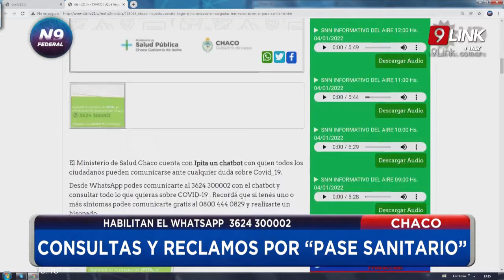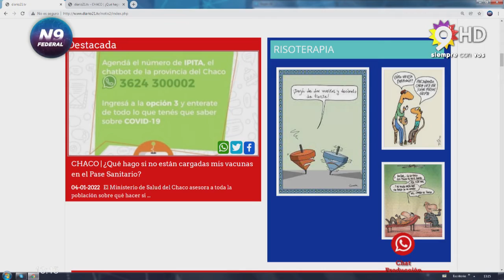N9 FEDERAL - SIBILLA - PASE SANITARIO: ¿CÓMO PEDIR ACTUALIZACIÓN? - CHACO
SE REGISTRAN DEMORAS EN LA CARGA DE DATOS
CONSULTAS Y RECLAMOS POR “PASE SANITARIO”